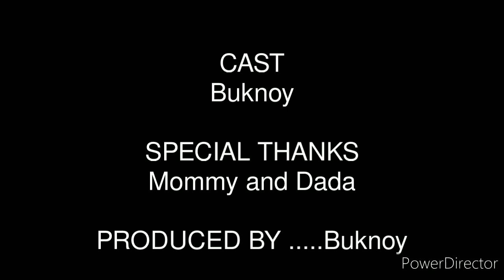Buknoy Jan 31,2021